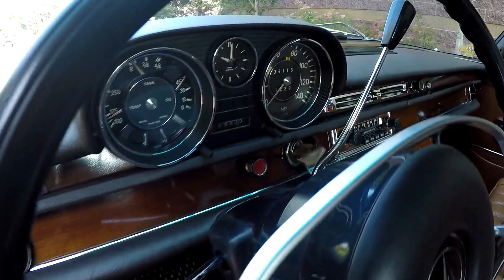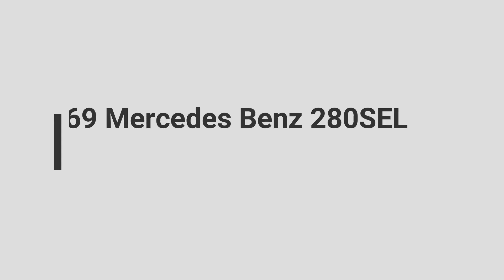1969 Mercedes Benz 280SEL Interior and Engine Bay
1969 Mercedes Benz 280SEL with 38k original California miles. MBCA Siver Star Preservation Award winner in 2015